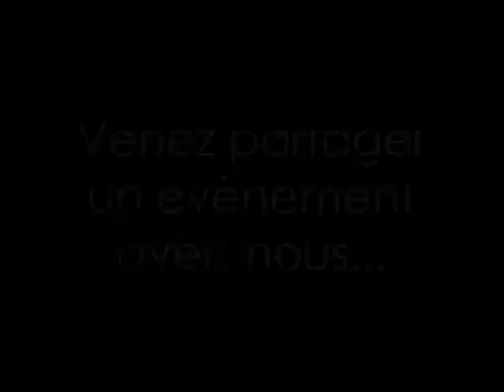Frédéric M Happy Day - 21/04/2012 NAMUR PALAIS DES CONGRES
Un après-midi découverte, entièrement gratuit grâce auquel vous pourrez découvrir tous les produits de la marque FREDERIC M.

Ce samedi 21 Avril 2012 au Palais des Congrès de Namur, venez à la rencontre des distributeurs et clients privilégiés Frédéric M, qui vous présenterons les différentes gammes de cosmétiques naturels et Bio, les maquillages, les parfums Made In Grasse, les bijoux fantaisies, perles et plaqués or, mais aussi les produits nutritionnels et compléments alimentaires...

De nombreuses animations gratuites vous seront proposées : Soins Visage avec la gamme BioEssentielle, Soins des mains à l'Aloe Vera, Essai maquillage BioMinéral aux pigments 100% naturels, dégustation des desserts Midi-Light,...